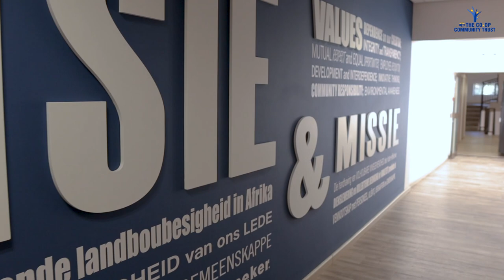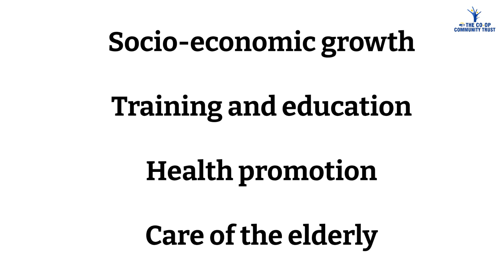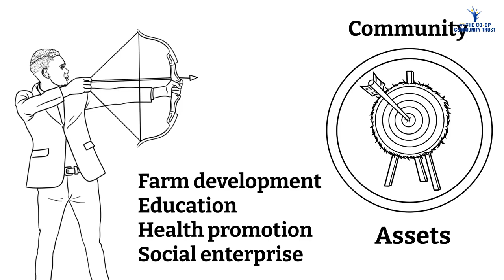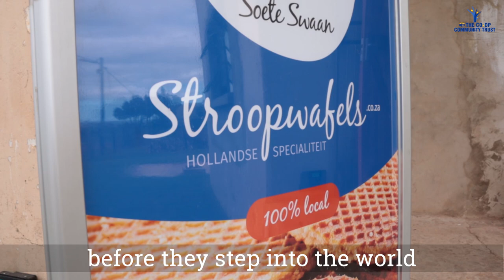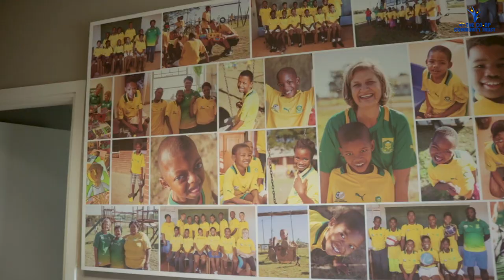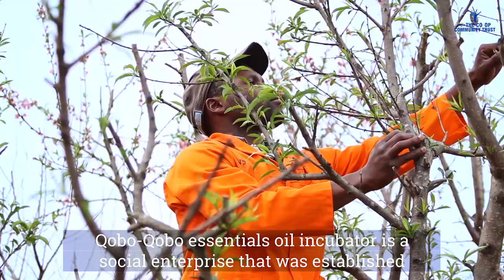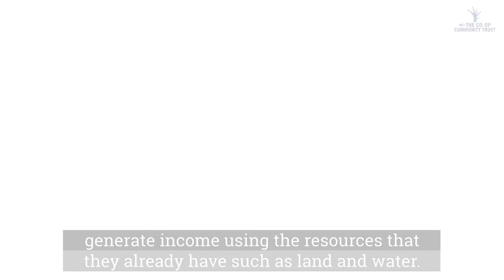The Co op Community Trust 2021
The Co-op Community Trust invests in Asset Based Community Development. This video was created to show that there are many investment opportunities in South Africa. Our communities can tell amazing good stories where they use their assets, especially their human assets to excel and to create socio-economic growth.